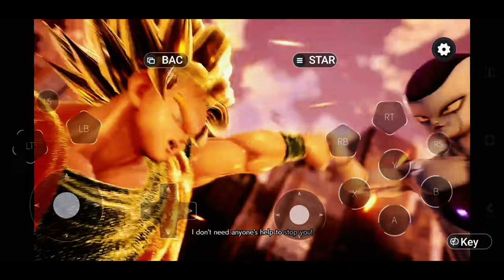đoạn game songoku 4k🤫